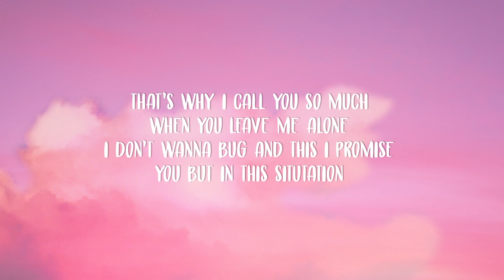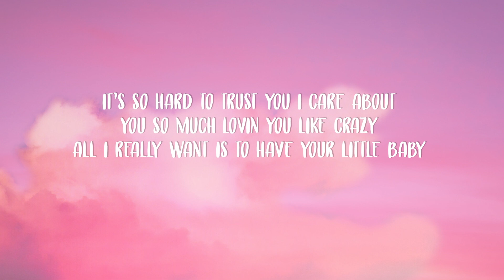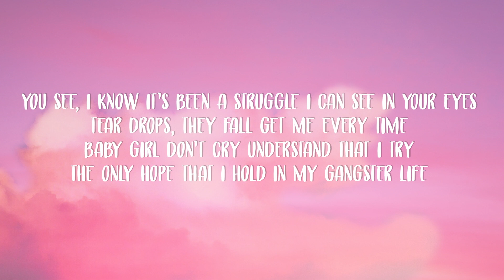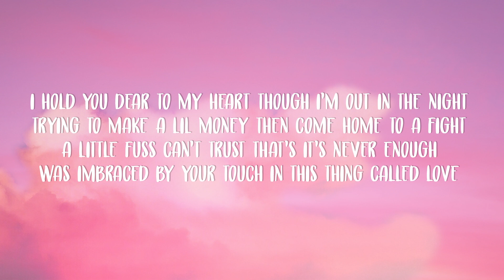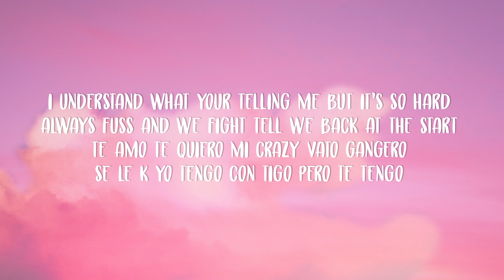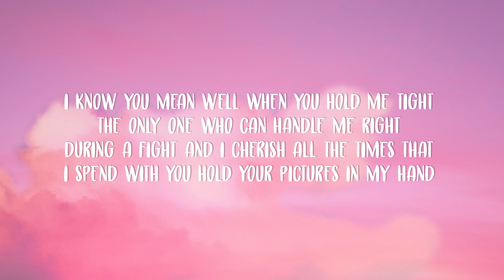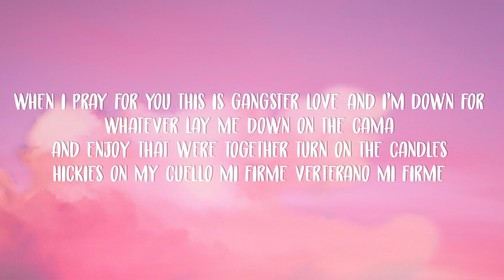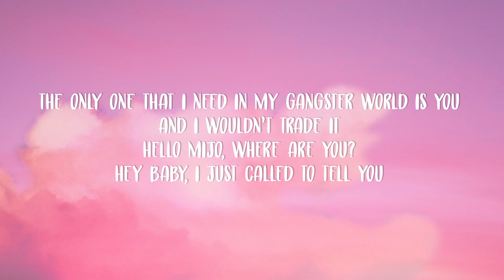Ms Krazie - A Gangster's Wife (Lyrics) ft. Chino Grande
🎤 Lyrics:
Hey Mijo, it's me again
I've been tryin' to call you already
Five, six times
You're not picking up your phone and I'm worried
Ya son las tres en la mañana babe, ¿Donde estás?
I know I always bring this up but now it's time we talk
Mijo, please take a little minute sit back and relax
Listen to my words, I ain't tryin' to be your mom
Te quiero mucho, por favor and I deserve to know what's up
All those late night calls, when you gotta bounce
Your homies coming first, what's that all about?
I fell in love with a gangster yeah, that's right
But I don't think you realize how I hurt inside
Always worrying, mi pelon, if you're coming home
That's why I call you so much when you leave me alone
I don't wanna bug and this I promise you
But in this situtation, it's so hard to trust you
I care about you so much lovin' you like crazy
All I really want is to have your little baby
Tell me that you love me, you will never leave me
Soy la reina de tu vida and you're happy to be with me